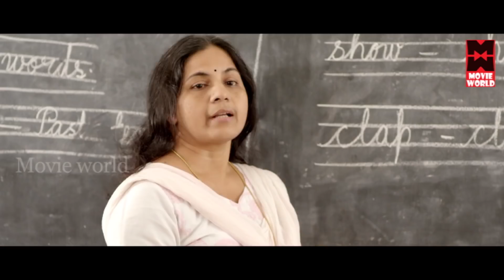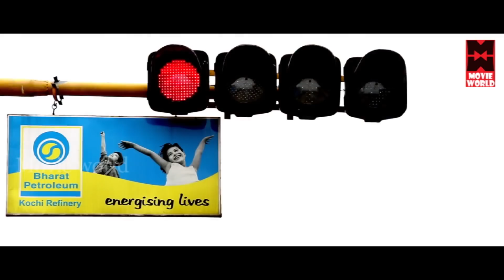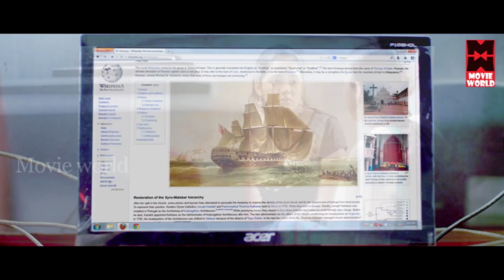Thomson Villa Super Hit Malayalam Full Movie | Comedy Movie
Movie : Thomson Villa
Director : Abin Jacob
Cast : Ananya , Hemanth Menon , Sarayu Mohan , Balachandran Chullikadu , Kalabhavan Haneef , Lena

Thomson Villa is a Mysteries-Drama movie, which tells the story of Sheelu(Ananya) a very good singer, once there family was landed in a tough times Sheelu was forced to do some job to make both ends meet. Sheelu started a part-time job of teaching music to Thomon, son of a business tycon in there city